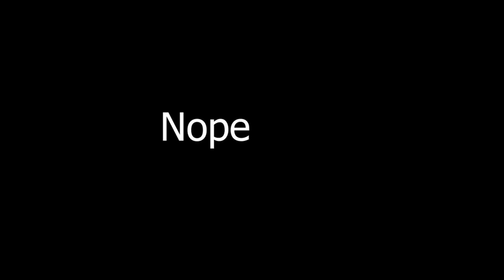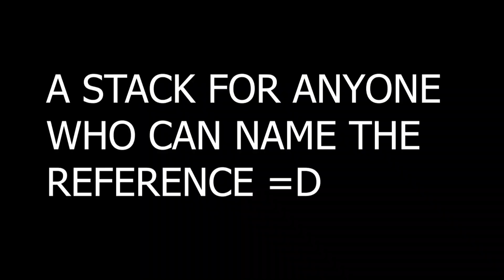Professional Returns To Mario Maker 2